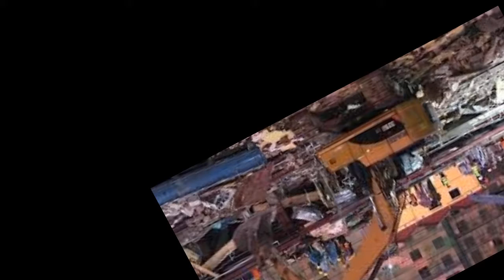កម្មករ​សំណង់ ២នាក់​ដែល​ជាប់​ក្នុង​អគារ​យូរ​ជាង​គេ រៀប​រាប់​ពី​ហេតុការណ៍ មុន និង​ក្រោយ​ពេល​អគារ​បាក់​